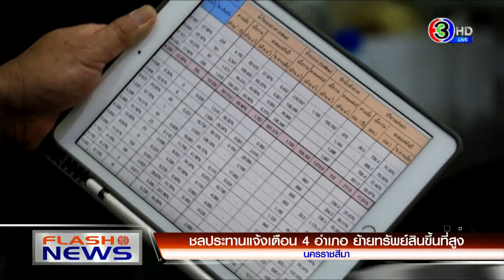ชลประทานนครราชสีมา เตือน 4 อําเภอ ย้ายของขึ้นที่สูง / ผู้ต้องหาคดียาเสพติดโดดลงจากรถคุมตัว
แฟลชนิวส์ 17.15 น. (4 ก.ย. 64)

- ชลประทานนครราชสีมา เตือน 4 อําเภอ ย้ายของขึ้นที่สูง
- ผู้ต้องหาคดียาเสพติดโดดลงจากรถคุมตัว
- กลุ่มผู้ชุมนุมรวมตัวไปทํากิจกรรมที่สวนลุมพินี

แฟลชนิวส์ ออกอากาศ ทุกวันจันทร์-อาทิตย์ ทางช่อง 33 HD